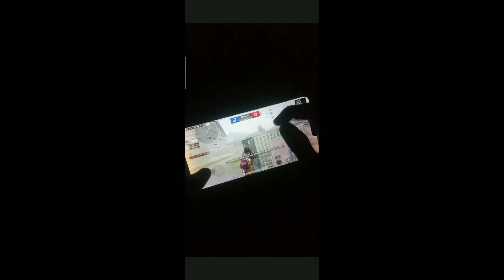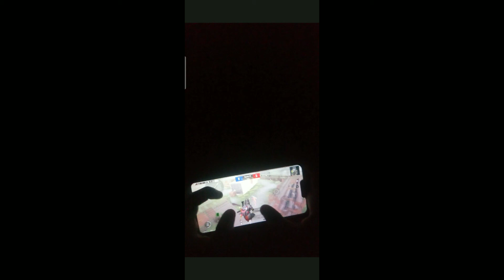FIRST BGMI HANDCAM